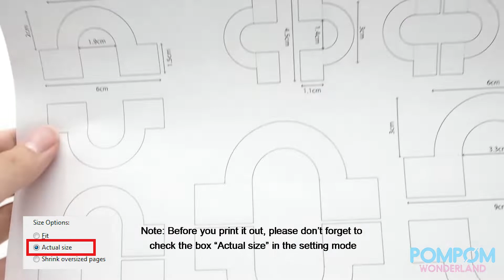DIY Tutorial - How to Make Pompom Makers with Cardboard - ポンポンの作り方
In this video, I will be showing you how to make pompom makers with cardboard.
Please download the package that includes extra information you will need to know. (safe link, no ads)

Xem video bản tiếng Việt tại đây Video hướng dẫn có đi kèm bộ dữ liệu chứa thông tin hỗ trợ (rất hữu ích) ở dạng file PDF, các bạn hãy tải tại link này

Let’s share your pompom creations with this hashtag
►► NOTE: This template is for personal use only. Please give me credit as the designer: "This pompom template is designed by Henry Le - Pompom Wonderland"

Sophonic Media - Fun (Kids Music Version)
Sophonic Media -  Happy Whistling

Nostalgia - Tobu